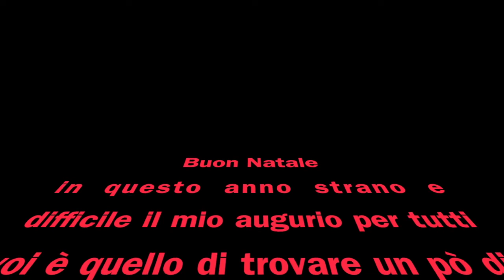vlogmas 2 jingle bells diario di una mamma sempre di corsa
Ciao a tutti amici e amiche e bentornati in un nuovo vlogmas questa volta in collaborazione con la mia amica francesca Missis Pepper, oggi vi facciamo vedere come addobbiamo casa per Natale buona visione e ricordatevi di iscrivervi al mio canale e a quello di Francesca.